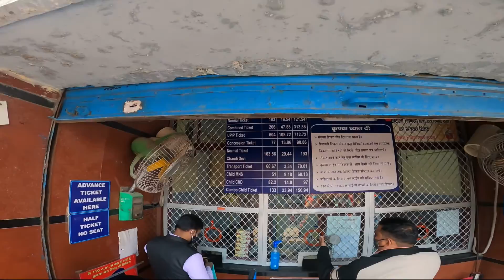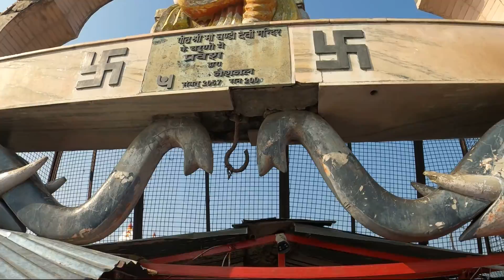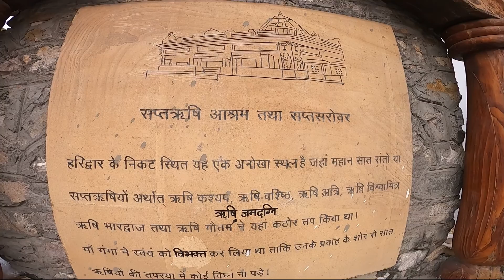Haridwar, The Holy Place | Gateway to Gods| Complete Details| Excursion of Life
Haridwar is an ancient city and holy place in the state of Uttarakhand in India. Haridwar serves as the Gateway to the Char Dhams of Uttarakhand and Dev Bhoomi. The ‘Panch Tirth’ or the five pilgrimages located within the periphery of Haridwar, are Gangadwara (Har Ki Pauri), Kushwart (Ghat), Kankhal, Bilwa Tirtha (Mansa Devi Temple), and Neel Parvat (Chandi Devi).